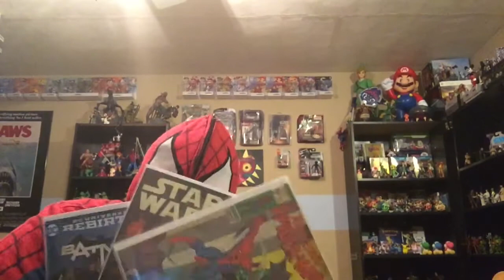Kingdom Hearts 3 D23 Trailer Reaction!!!! HFS Toy Story!!!!!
Hfs Toy Story in KH3! Ahhhhhhhhhhhhhhhhh! Can't Wait!

Moescato Bot Channel Description

Hey you guys, first off thank you for taking the time to click on my video. I do Game plays,toy hunts, Unboxings ,comic book hauls, reviews on toys, comics, movies and games, but that's not all. I talk about my gaming history, my life and my passion for all this stuff that makes me a happy nerd.

Also don't forget to ring my beeeeeeeeeeeeeeeeeell lol so you get email notifications so you can view my video as soon as it is uploaded.

Free Music For Your Youtube Video please check these guys out there music is awesome. It's like Zelda, Final Fantasy, and Mario Had a baby.